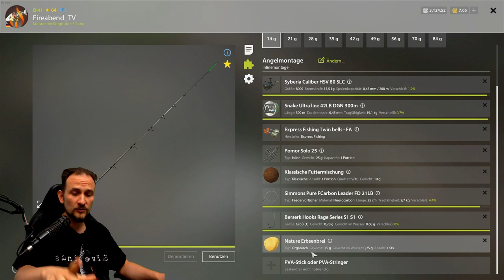Russian Fishing 4 - RETRO Spot - Brasse am Wolchow